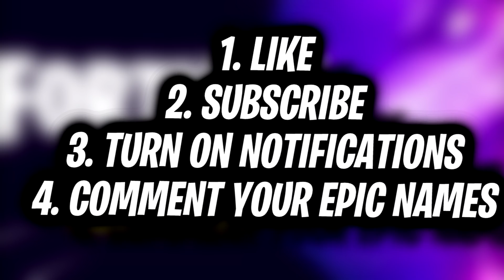Fortnite SEASON 6 Worlds First Level 100! Fortnite season 6 Level 100 Stream - Fortnite Season 6!